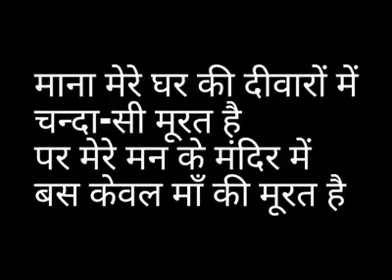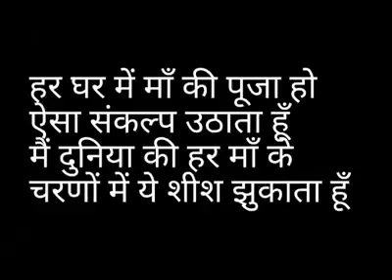Diwalipujavidhi,jab aankhein khuli Amma ka to godi ka ek Sahara tha..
Maa Ke naam ek khat

Yah Kavita ek bacche ne apni Man ke liye kahi hai..
Bacche ne kaise Gaya khat suniye
Jab aankh khuli to Amma ki godi ka ek Sahara tha.
Uska nanha sa aanchal mujhko bhumandal se pyara tha.
Uske chehre ki jhalak dekhe chehra phoolon sa khilta tha.
Uske aanchal ki ek boond se mujhko jivan milta tha. Hathon se balon ko nocha, pairon se khoob prahar Kiya. Fir bhi use mane pushkara humko Ji bhar Ke Pyar Kiya.
Main uska Raja beta tha woh aankh Ka Tara kahati thi. Main Banu budhape mein uska bus ek Sahara kahati thi..